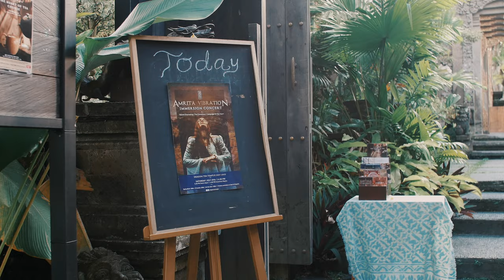Amrita Vibration | sound healing | live concert stream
Amrita is a master of streaming vocal improvisation.
Amrita creates a cosmic resonance space with the audience. Everyone can easily immerse into frequencies you have not heard before.
She transforms and articulates these hidden frequencies and makes them hearable for others through her activated body voice. When this happens. A togetherness will appear spontaneously. You can feel it. It empowers you. This space reconnects us to our true voice and and we will enjoy a divine union with ourselves and with each other.
During the concert, Amrita shares ancient and secret mantras. Her unique expression of acoustic flow singing leads the audience into this vibrational sound orgasm. The language of the heart. Unheard sounds from different dimension.
Thousands of people have already been touched by Amrita’s vibrations. Her concerts and her Voice Activation Workshops lead to an increased life energy, happiness and contentment.
Spice your life with a connected and activated voice.

Amrita’s singing is a blessing for every soul. She shares her developed voice with a vocal range of several octaves and sings as high as a soprano and as low and deep as tibetan monks chant mantras. Amrita touches everyone in the audience with her peaceful vibrations of love and inspiration.
Before entering the world of flow and mantra singing, Amrita spent five years as a sannyasin and was living in India in the jungle around Rishikesh. Already at that time she meditated in pyramid structures with her Guru, His Holiness Swami Advaitananda.
With him she went deep into the studies of Kriya Yoga and yogic practices like pranayama, meditation, and dark retreats. At that time her body vibrations began to increase and she started to share her knowledge of voice activation and voice of the body.
Today Amrita lives in Bali and works online and in person with women and men from all around the world. Her mission is sharing her voice activation with as many souls as possible. This can happen in a spontaneous initiation during one of her amazing concerts, during a sound healing or mantra singing sessions or in one of her public or private retreats.
Thousands of people have been touched by Amrita’s vibrations. Her concerts and her Voice Activation retreats lead to an increased life energy, happiness and contentment. Spice your life with a connected and activated voice.